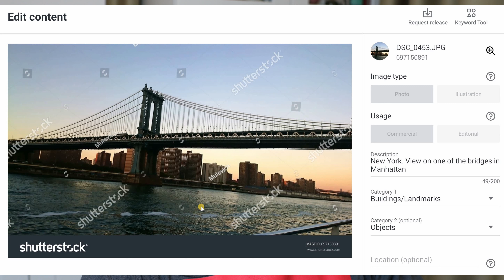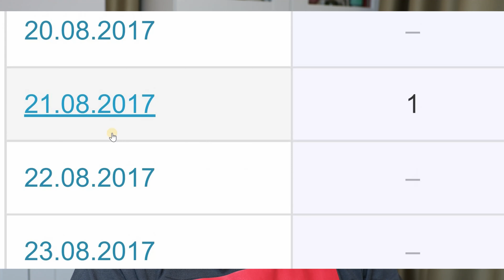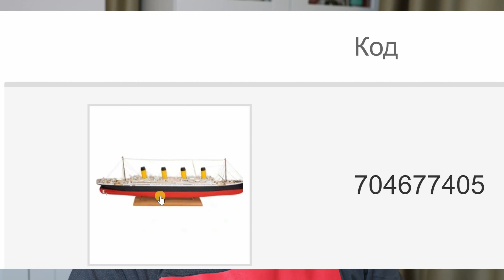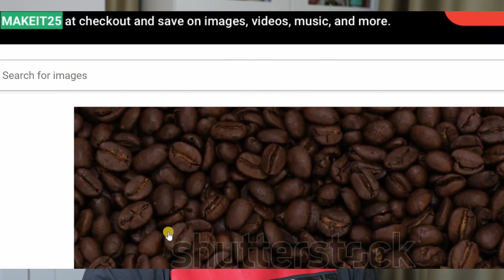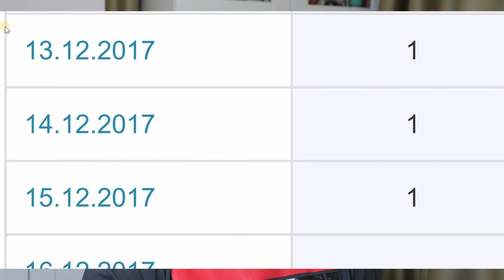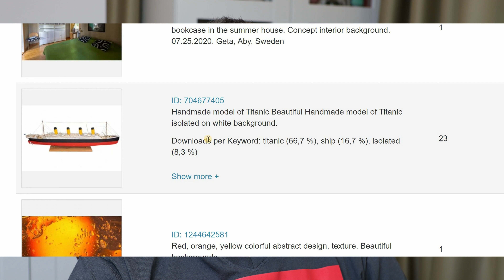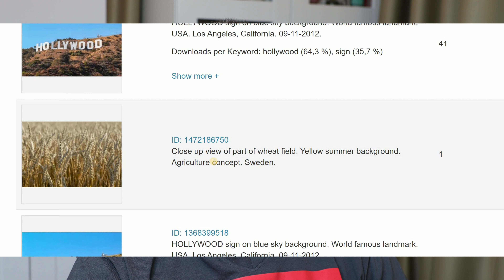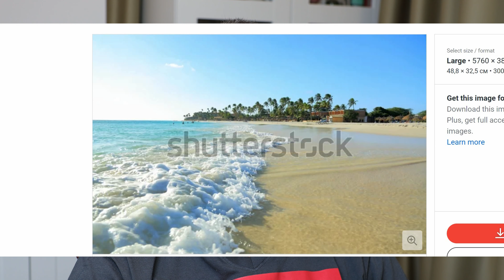Фотостоки и Фотобанки. 4 года на фотостоках. Как все начиналось. Лучшие мои продажи. Хобби и отдых.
Фотостоки. Фотография и Фотобанки. 4 года на фотостоках.  Моё продвижение на фотостоках с нуля. Лучшие мои продажи фото и видео. Хобби и отдых.

Всем привет! Моё имя Александр. Проживаю в Швеции. Я на своём канале отображаю как я провожу своё свободное время, досуг, хобби. Любимое занятие - это рыбалка и все что связано с фотографией. Рассказываю о наиболее важных событиях, которые происходят у меня и у моей семьи. Делаю обзоры о жизни в Швеции, путешествия по всему миру, а также полный обзор своего фотооборудования.
Делаю краткое видео  по радиоуправляемым моделям гоночно- игрушечных автомобилях.

Хотите попробывать заработать деньги? Вот всем желающим для старта ссылки.
Реферальный ссылки на фотостоки.

  8) Спорт.

Моё фотооборудование:
        Canon EOS R Digital Camera + Mount Adapter EF-EOS
        Экшн-камера DJI Pocket 2 Creator Combo.

предметный стол:
        Quadralite Photo Table S 60cm shadowless table

объективы:
        Canon RF 50mm f/1.2L USM Lens
        Canon RF 24-70mm f2.8 L IS USM Lens
        Canon RF 15-35mm f/2.8 L IS USM Lens

свет:
        Quadralite Video Led 600 flashlight display
        Quadralite Pulse X 300
        Quadralite Pulse Pro X 400
        Quadralite Thea 308 panel LED
        Canon Speedlite 470EX-AI (фотовспышка)
        Aputure Light Storm LS C120D II LED

триподы:
        Manfrotto 055 XPRO3 with tilt swivel XPRO-BHQ2

монопод:
        Manfrotto MVMXPRO500 XPRO Aluminum Video Monopod.

видео голова:
        Manfrotto MVHN8AH Nitrotech N8 Video Head Mfr # MVHN8AH
        Barska AF12544 Aluminum Ball Head

рюкзак, чемодан:
        Ruggard Lynx 45 SlingPack for DSLR and 13" Laptop (Black, Small)
        Manfrotto Pro Light Reloader Switch-55 Backpack/Roller Black Mfr # MB PL-RL-H55

фото фильтры (ND, polar, UV. )
        B+W 77mm XS-Pro UV Haze MRC-Nano 010M Filter
        B+W 77mm SC 110 Solid Neutral Density 3.0 Filter (10 Stop)
        B+W 77mm XS-Pro Digital ND Vario MRC-Nano Filter
        B+W 77mm XS-Pro Kaesemann High Transmission Circular Polarizer MRC-Nano Filter
        B+W Graufilter ND Vario MRC nano 82mm XS-Pro D Fassung
        B+W 82mm XS-Pro UV Haze MRC-Nano 010M Filter
        B+W 100 x 100mm XS-Pro MRC-Nano 802 Solid Neutral Density 0.6 Filter (2-Stop)
        Benro 100mm System  Filter Holder  FH100M2 This Holder can install 82mm CPL
        Benro 100x150mm Master / MasterH Soft GND8
        Benro 100mm MASTER ND64 (6 Stops)
        Benro Protective Bag Pouch Case for FH100M2 100mm
        BENRO FR1015 (рамка для светофильтра)
        BENRO FR1010 (рамка для светофильтра)
        FREEWELL - ND+ Circular Polarizer фильтры для DJI Pocket 2
       (ND4/8/16/CPL/ND8+PL/ND16+PL/ND32+PL/ND64+PL)

аксесуары:
        Manfrotto Magic Arm Set143
        Manfrotto 244MICROKIT Friction Arm Set
        Boom Arm Lighting Holding tripod 77-141cm Telescopic Boom Arm & Lock Nut Nut